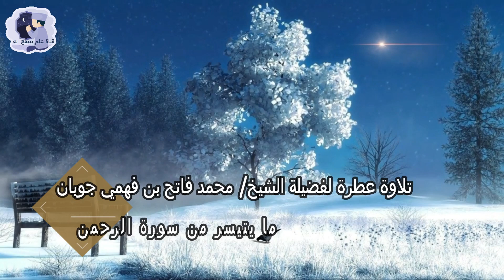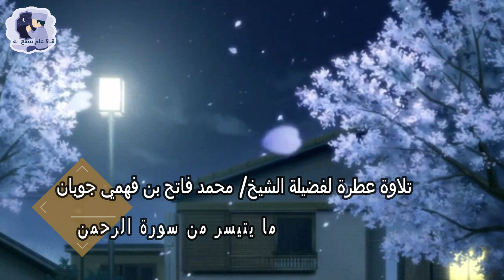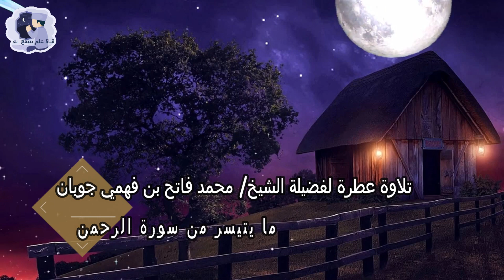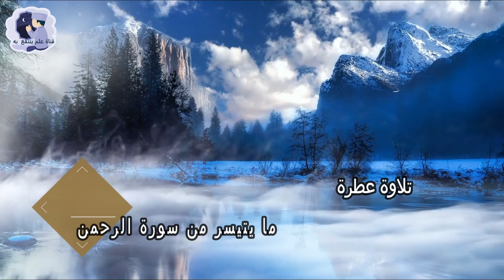ما يتيسر من سورة الرحمن فضيلة الشيخ محمد فاتح بن فهمي جوبان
تلاوة رائعة لفضيلة الشيخ محمد فاتح بن فهمي جوبان